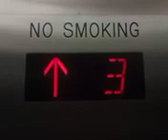November 20, 2023